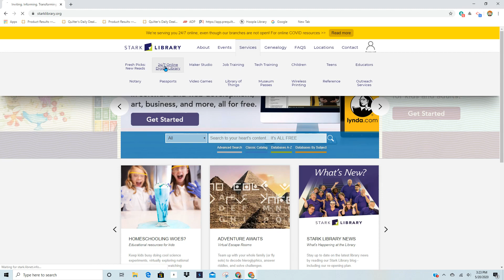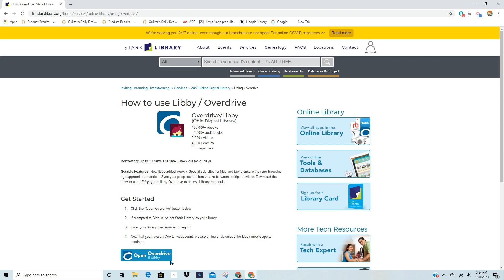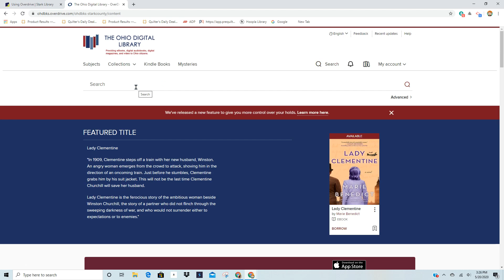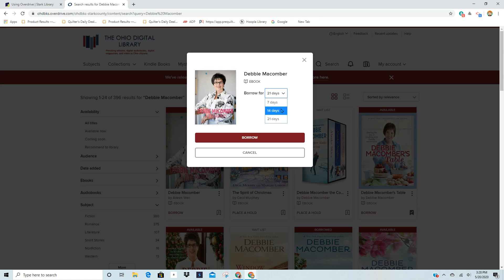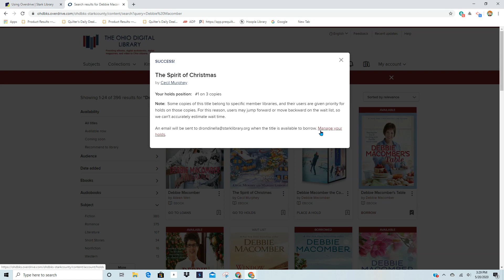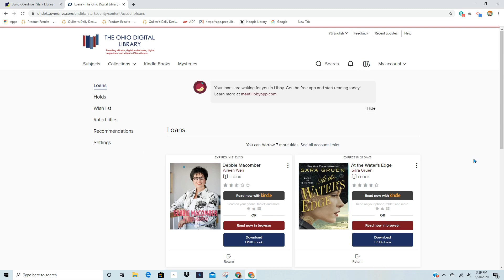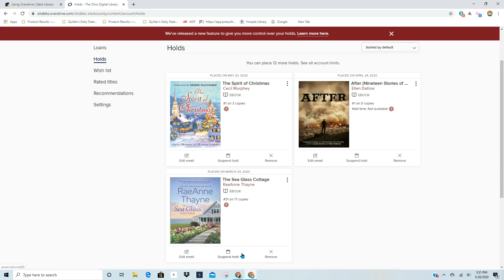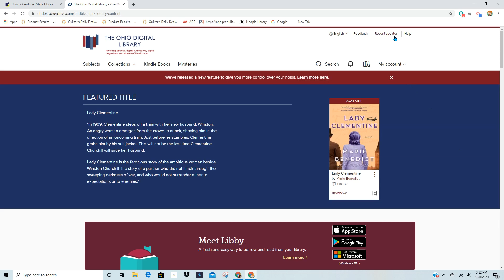How to borrow ebooks & more with the Ohio Digital Library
Are you looking for free online ebooks, eaudiobooks, streaming videos, magazines, comic books, and more? Your Stark Library card provides free access to the Ohio Digital Library through Overdrive / Libby where you can browse and check out hundreds of thousands of items from your favorite device. Today's SneakPeekIntoTechnology, will teach you how to get started with Overdrive and Libby. Learn more and get started with the online library